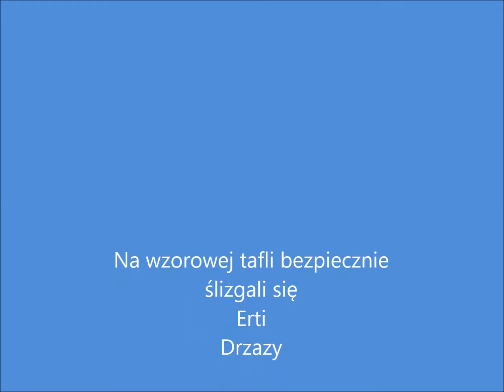Tripskate lód Wdzydze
Lód pierwotny , przezroczysty na jeziorze Wdzydze - 2 luty 2017 r . Pamiętaj na lód wychodź zawsze z ekwipunkiem umożliwiającym samoratunek w sytuacji załamania lodu .